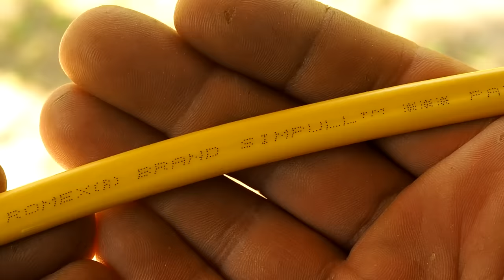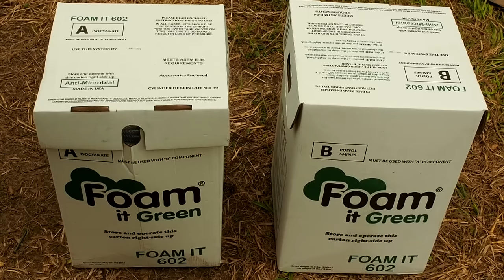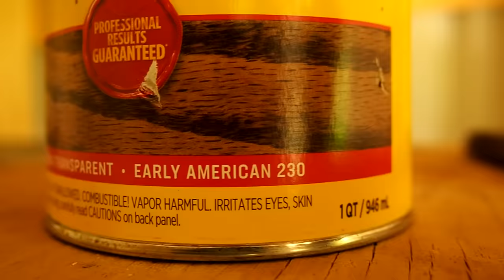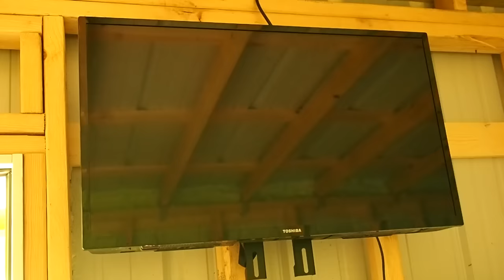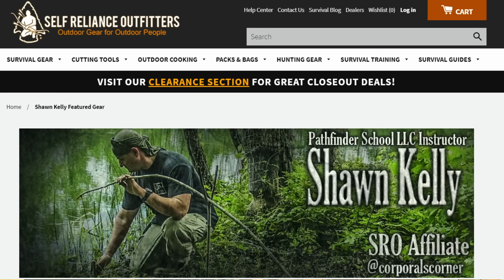Solo 10 Day Overnight Building an Off-Grid Cabin with Solar Power in The Woods and Tomahawk Ribeye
Here is the 10 Day Cabin Build Complete with DIY Solar Power Hook Up.